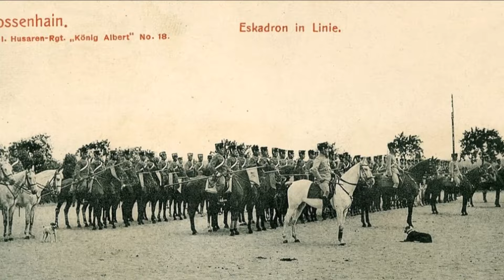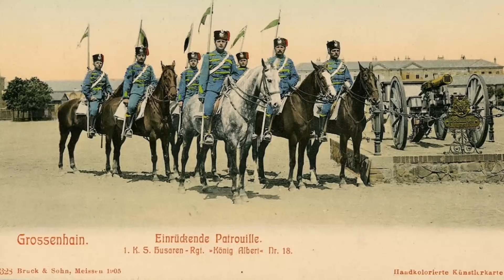Parademarsch der 18er Husaren - German Cavalry March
Ein sächsischer Kavalleriemarsch der auch "Großenhainer" genannt wird (Armeemarsch III./58). Komponiert von Alwin Müller (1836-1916), der als Stabstrompeter dem 1. Sächsischen Husarenregiment Nr. 18 in Großenhain angehörte. Entstanden ist der Marsch 1870, während dem Deutsch-Französischen Krieg. Müller verwendete nach eigenen Angaben einige französische Trompetensignale in seinem Marsch.
Der Marsch wird auch bei den chilenischen Streitkräften verwendet, er wurde 1899 unter dem spanischen Titel Húsares de la Reina („Husaren der Königin“) zum Regimentsmarsch der chilenischen Totenkopfhusaren, eines Traditionsregiments der chilenischen Armee, das bis heute als 3. Kavallerieregiment des chilenischen Heeres besteht und den Marsch auf Paraden verwendet.
A Saxon cavalry march also known as "Großenhainer". Composed by Alwin Müller (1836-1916), who was a staff trumpeter in the 1st Saxon Hussar Regiment No. 18 in Großenhain. The march was created in 1870, during the Franco-Prussian War. Müller himself said that he used some French trumpet signals in his march.
The march is also used by the Chilean armed forces; in 1899 it was adopted under the Spanish title Húsares de la Reina ("Hussars of the Queen") as the regimental march of the Chilean Death's Head Hussars, a traditional regiment of the Chilean army that still exists today as the 3rd Cavalry Regiment of the Chilean Army and uses the march on parades.

Interpreten/Artists: Die Bückeburger Jäger
Leitung/Conductor: Wilfried Majowski
Album: Marschmusik im grünen Rock